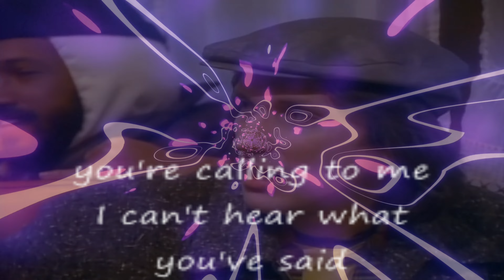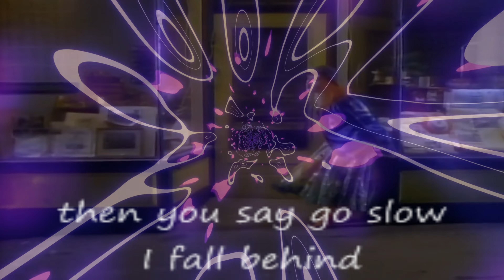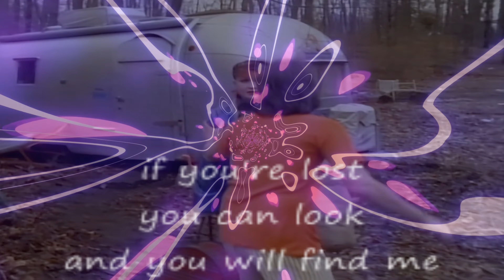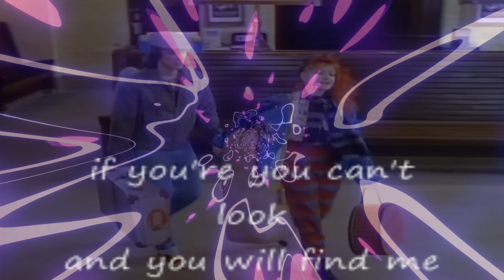CYNDI LAUPER - TIME AFTER TIME (Remastered Audio) [4K Video With Lyrics]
Remastered version of Cyndi Lauper's endearing masterpiece "Time After Time" released in 1984.